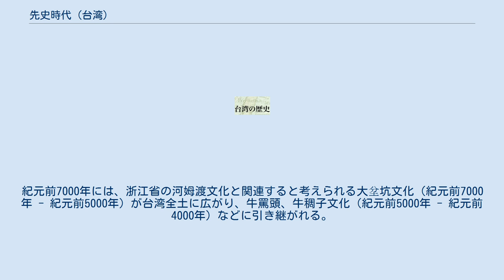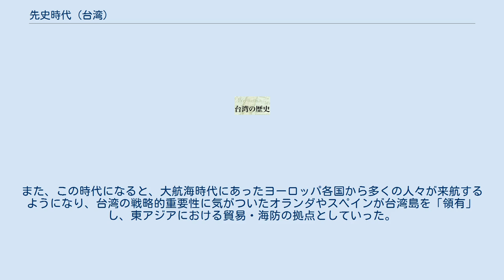先史時代 (台湾)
先史時代の台湾では、先史時代からオランダの東インド会社が台湾島南部に進出してくる1624年までの期間を説明する。
 ヴェルム氷期、台湾はアジア大陸と地続きであり、この時代台湾北部に網形文化、南部や東部に長浜文化の遺跡が確認できる。
長浜文化は旧石器文化に属すと考えられている。
紀元前7000年には、浙江省の河姆渡文化と関連すると考えられる大坌坑文化（紀元前7000年 - 紀元前5000年）が台湾全土に広がり、牛罵頭、牛稠子文化（紀元前5000年 - 紀元前4000年）などに引き継がれる。
このころ島嶼化していた台湾に円山文化が伝えられる。
 これらの文化の担い手が台湾原住民なのか言語資料がないので確かめることはできない。
わずかに紀元前300年前から始まる十三行文化の後期はケタガラン族であると考えられているのみである。
 オーストロネシア語族の起源は台湾にあり、5000年前以降に分化し始めたが、現在の台湾原住民が新石器時代から継続して台湾に居つづけたのか、後に出戻って来たのかははっきりしていない。
 台湾は、東シナ海上にある島として古くから中国人にその存在を認識されており、隋時代の603年に書かれた文献には既に台湾への探検の記録が記載されている。
もっとも、台湾に漢民族が大量に移民するようになるのは17世紀以降のことであり、それ以前はフィリピン、インドネシア方面から移住したと見られる（ただしこの方面の諸民族も元来は台湾から来たとする説もある）原住民が、十数とも二十とも言われる多数の部族に分かれ、異なる社会組織や文化を維持しながら各地に居住していた。
 台湾の領有を確認できる史上初の中国の王朝は、モンゴル族が樹立した元朝である。
ただし、13世紀後半に澎湖諸島を領有したのみで、領有範囲は台湾島にまでおよんでいなかった。
また、元朝崩壊後に漢族の明朝が澎湖諸島を領有したが、やはり台湾本島にまでは領有範囲が及んでいなかった。
そのために、公的にはどの国にも「領有」されていない台湾島は、島周辺の海域を通過する船舶の一時的な寄港地、あるいは海賊の根拠地として使用されるのみであった。
 台湾が本格的に開発されるようになったのは16世紀の明朝時代になってからである。
倭寇（後期倭寇）の活動が活発化するにつれて、台湾は倭寇の根拠地の一つとして使用されるようになり、明末には林道乾や林鳳らの頭領が拠点とした。
やがて漢民族、日本人が恒久的に居住し始めるまでに至った。
また、この時代になると、大航海時代にあったヨーロッパ各国から多くの人々が来航するようになり、台湾の戦略的重要性に気がついたオランダやスペインが台湾島を「領有」し、東アジアにおける貿易・海防の拠点としていった。
そのために、日本への鉄砲伝来やザビエルによるキリスト教伝来も、おそらくは台湾を経由してきたのだと思われる。
 なお、ヨーロッパ船として初めて台湾に到達した船はポルトガルの船であり、ポルトガル人船員が緑に覆われた台湾島に感動して「Ilha Formosa（麗しの島）」と叫んだという伝承から、台湾の別称である「Formosa（フォルモサ、中国語では美麗島）」が誕生したとされている。